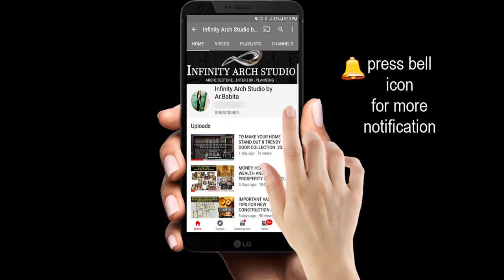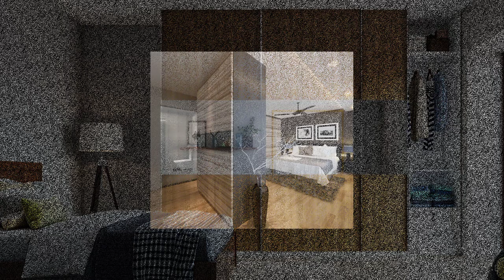Modern Bedroom Wardrobe Designs | Cupboard Designs | Stylish Almirah Design | I.A.S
Hi friends,

inspiring Bedroom Wardrobe design ideas
Latest Bedroom Wardrobe Design | Almirah Design | Cupboard Design  | Ideas & Collection

wardrobe design
cupboard design almirah design bedroom wardrobe modern wardrobe designs for bedroom
cupboard online
latest wardrobe designs for bedroom 2022 wooden almirah design
wardrobe design catalogue
latest bedroom almirah designs
bedroom wardrobe design catalogue
wardrobe designs for bedroom
latest wardrobe designs for bedroom
wardrobes designs
latest wardrobe designs 2022
wardrobe with dressing table
sliding wardrobe designs
wall almirah design
wall wardrobe design

NOTE ↪